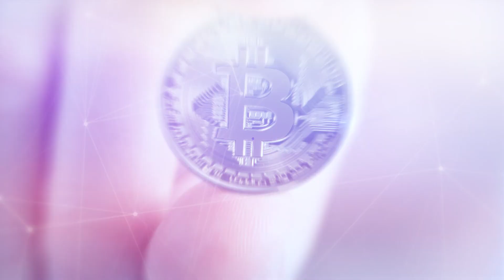C'est quoi la bit4you Academy ?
bit4you est la première plate-forme d'échange de crypto-actifs opérant au niveau européen à partir de la Belgique.

Vous pouvez commencez à échanger des cryptos avec 0% de frais ! En plus, nous proposons un mode demo pour tester différentes stratégies de trading sans prendre de risque.